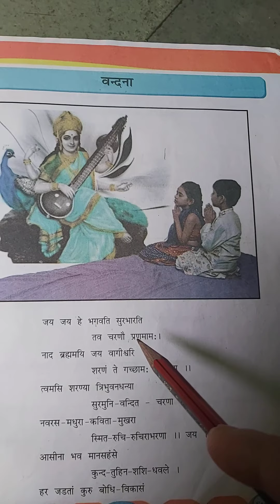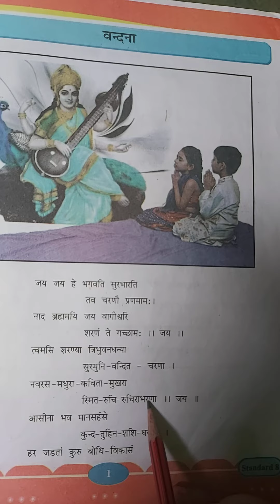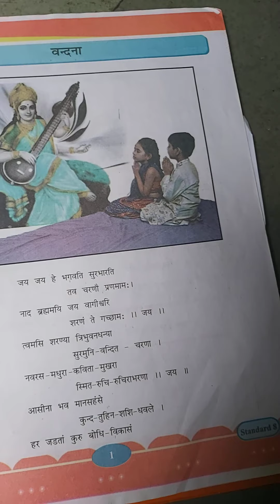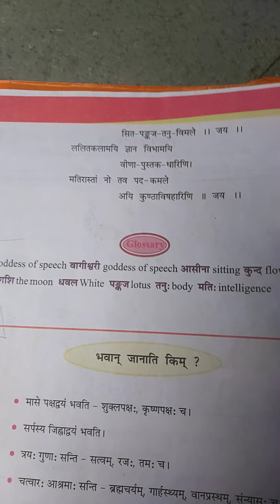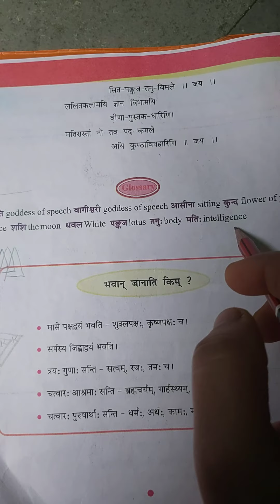sanskrit std 8 ch1 vandna